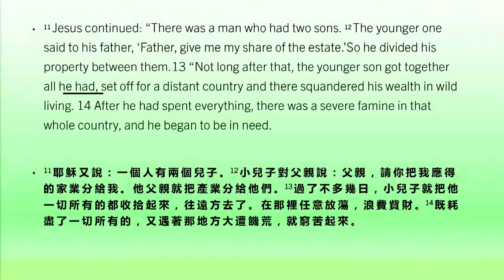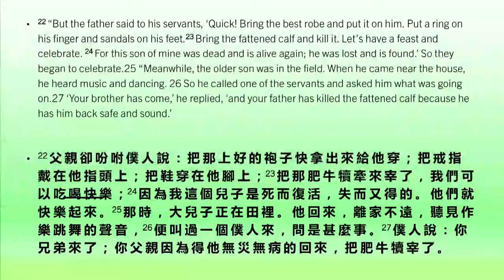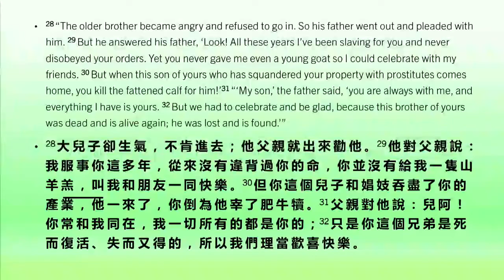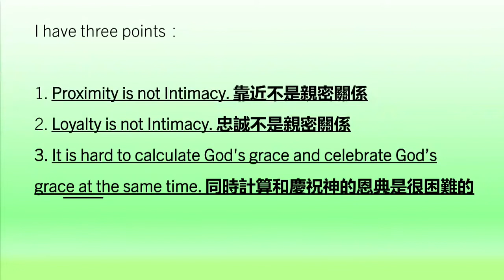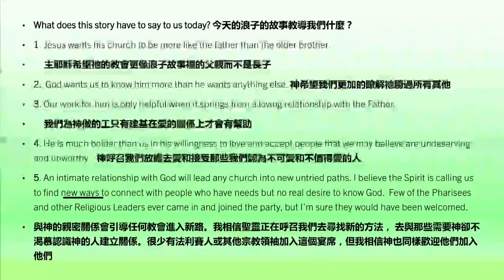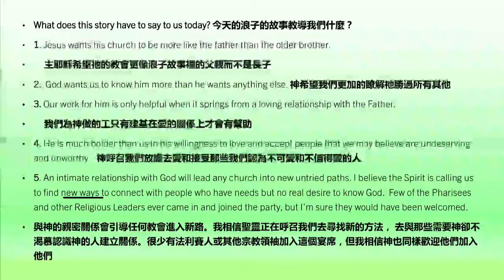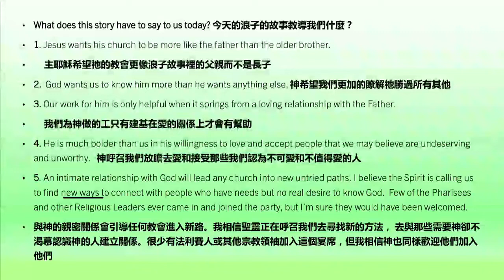[來，加入我們的歡慶] 講員：Kevin牧師，翻譯：海青弟兄